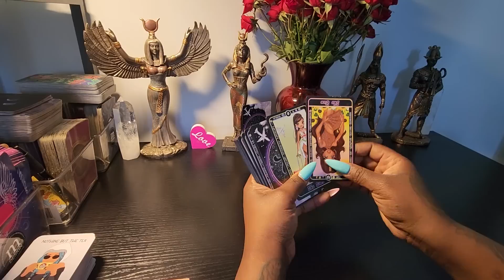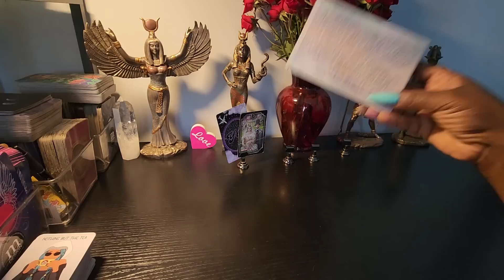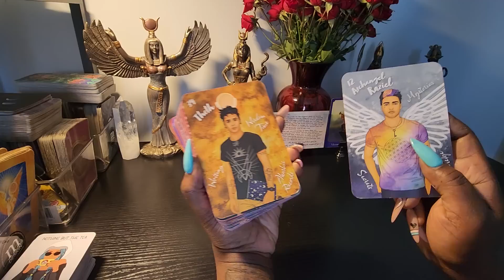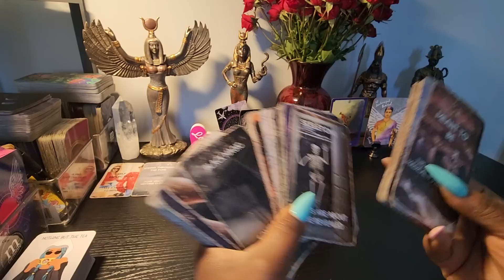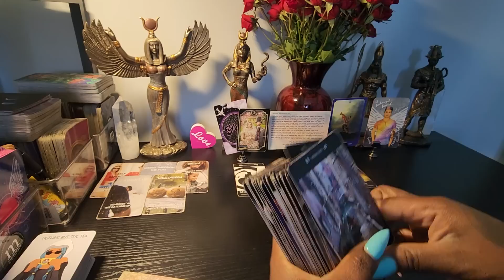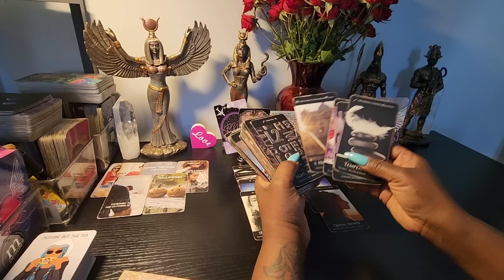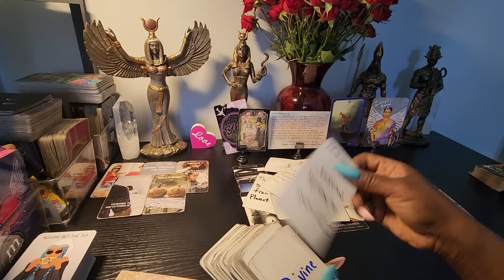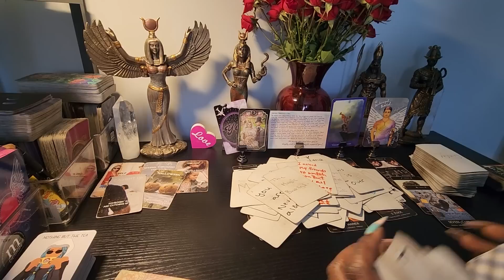aquarius ♒️ this person tried to get you to give then ur destiny without u knowing 😶‍🌫️